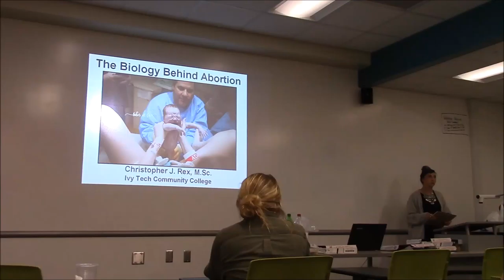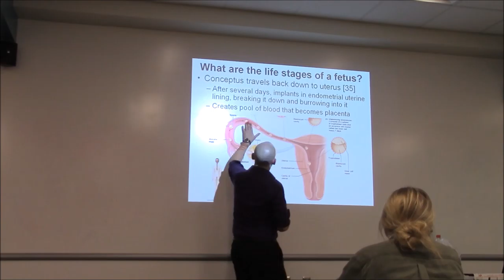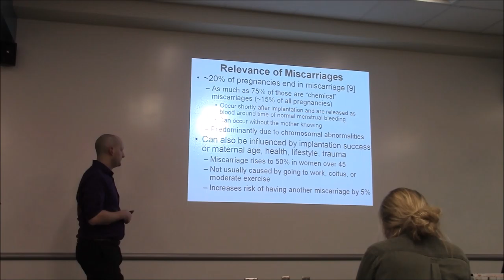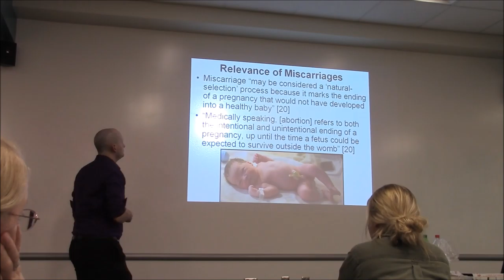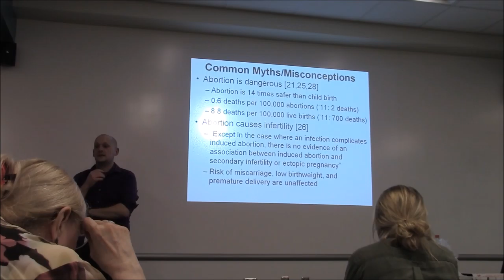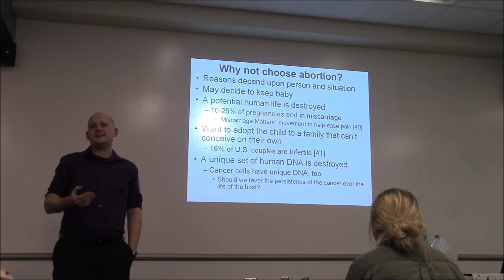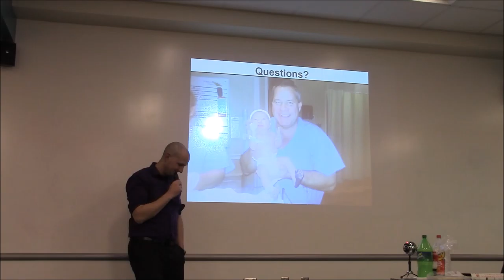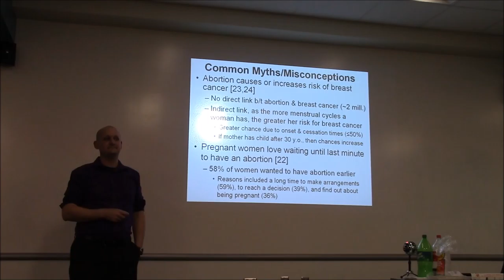BoF Ep27: The Biology Behind Abortion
Episode 27 for my Based on Facts radio show on WELT 95.7 FM (broadcasting from the Allen County Public Library in Fort Wayne, IN), where I gave a lecture at IPFW (Indiana University-Purdue University Fort Wayne) covering the Science and facts surrounding abortion by invitation of the student organization, Voices of Choice.

If you are interested in perusing the PowerPoint used for this presentation (which had some content added to it following the lecture), you can find a link to download the notes on my

You can catch radio episodes "live" on-air in the Fort Wayne area or via this streaming link every Thursday 6-7 pm ET

Be sure to check out the Based on Facts Facebook page for episode updates and interesting Science links!